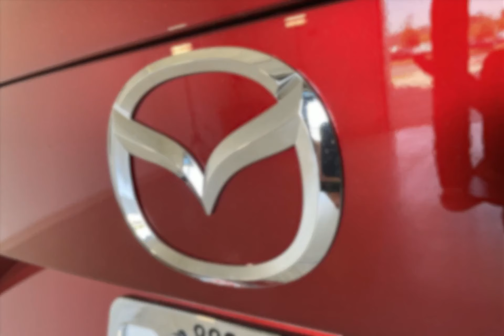2024 Mazda CX-90 17472Z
2024 Mazda CX-90 17472Z